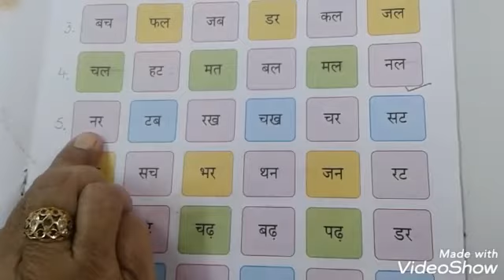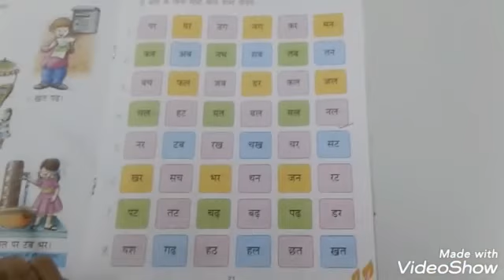Topic- Writing hindi vyanjan(क - ह )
Ankur School
Class -K.G
Session-2020-21
Subject- Hindi
Sub Teacher- Ms. Harvinder